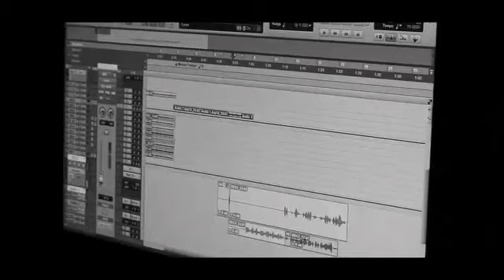NEW Meek Mill Snippet HeartInThis #3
S/O meekmilly_fans on IG